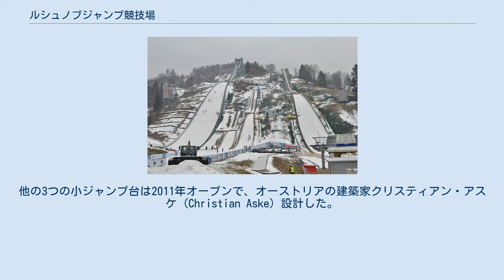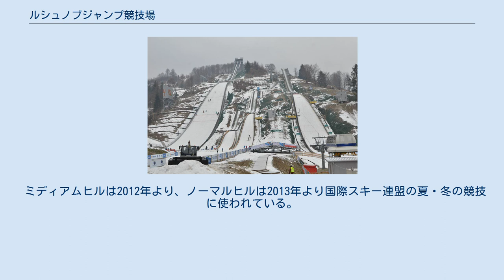ルシュノブジャンプ競技場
ルシュノブジャンプ競技場 (ルーマニア・ルシュノブ) トランブリナ・ヴァレア・カルブナリィまたはルシュノブ・ジャンプ競技場 (ルシュノブジャンプきょうぎじょう、 ルーマニア語: Trambulină Valea Cărbunării、英語: Râșnov Ski Jump) は、ルーマニア・ブラショヴの近くのブラショヴ県ルシュノブにあるスキージャンプ競技場である。
 ルーマニア国内では、110メートルのティンティーナ (Tintina) に次ぐ2番目に大きなスキージャンプ台であるが、ティンティーナは現在使われていない。
スキージャンプ複合施設になっていて、K点はそれぞれ90, 64, 35, 15 mの4つのジャンプ台で構成されている。
そのうちFISスキージャンプ・ワールドカップで使われるノーマルヒルはK点90 m, ヒルサイズ97 mのジャンプ台である。
 ノーマルヒルはルーマニアの建築家が設計し、2012年にオープンした。
他の3つの小ジャンプ台は2011年オープンで、オーストリアの建築家クリスティアン・アスケ (Christian Aske) 設計した。
建設費用は、国家地方開発・地方政府省とオーストリアの石油会社OMVの共同投資で、投資額は1500万ユーロであった。
 ミディアムヒルは2012年より、ノーマルヒルは2013年より国際スキー連盟の夏・冬の競技に使われている。